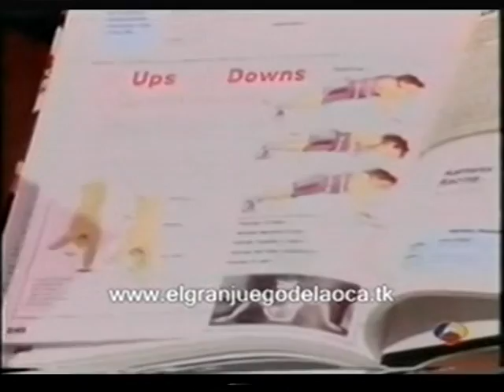El gran juego de la oca "guiness flexiones"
Charly servicio premio de flexiones.